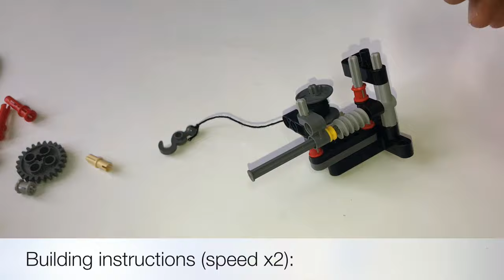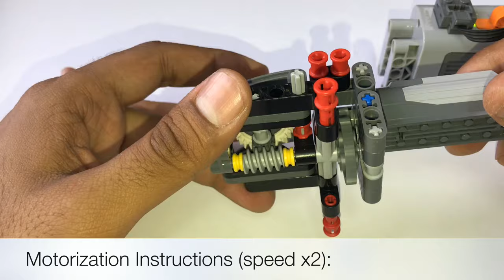LEGO Technic Safari/Off-Roader Winch (Modular & Motorized) - w/ Building Instructions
racingbrick
racingbrick lego
racingbrick lego technic
racingbrick lego review